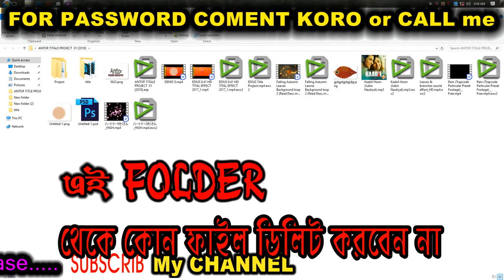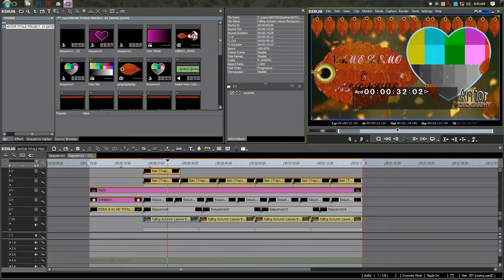EDIUS 7 TITLE PROJECT 2018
Wedding Bengali & Hindi Full HD Body Project. BENGALI PROJECTS EDIUS pro 7 TITALE PROJECT  01 [2018] (Dhakai Sharee Video Song )